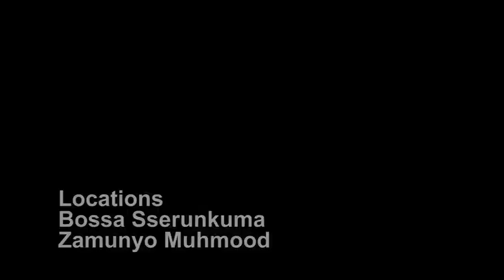Ekiraamo Episode 115